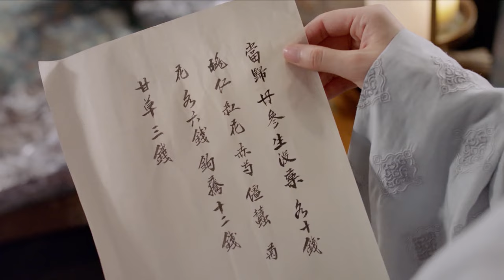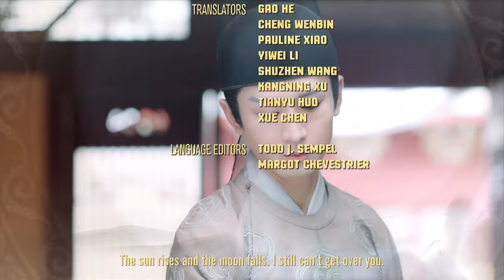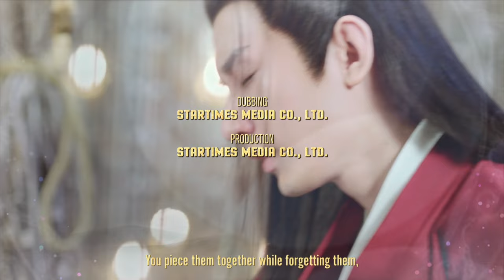👂Eng Dubbing👂 Story of Awakening Palace 13 (Cheng Yi, Zhang Yuxi) | 梦醒长安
Drama name: Story of Awakening Palace
Also known as: Stand by Me, 北宫紫衣局 , Dream of Chang'an, 梦醒长安,  Awakening Chang'an , Bei Gong , Meng Xing Chang An , Chang'an awakening , Meng Xing Chang An

💬Synopsis:
It tells the fateful reunion of twin sisters Cheng Ruo Yu and Chou Yan Zhi as they become involved in political affairs upon encountering the young emperor Li Yan.
The eunuchs have gained control of the palace during the reign of Emperor Wen Zong of Tang. Hoping to free the nation from their clutches, Emperor Wenzhong secretly plots to assassinate the head eunuch Chou Shi Liang, but their plan ends in utter defeat.
Prime minister Wang Ya's entire household is sentenced to death except for his granddaughter twins who barely escape death. The younger sister who is adopted by the Ziyi Bureau assumes the name Yu Bing Er. Determined to take revenge, the older sister changes her name to Yan Zhi and becomes Chou Shi Liang's goddaughter.
Seven years later, emperor Li Yan (Cheng Yi) ascends to the throne. Li Yan resorts to using the Ziyi Bureau to fight against Chou Shi Liang. As a result, the two sisters meet again as enemies unable to recognize their relation by blood.